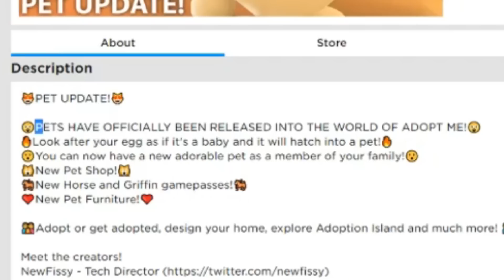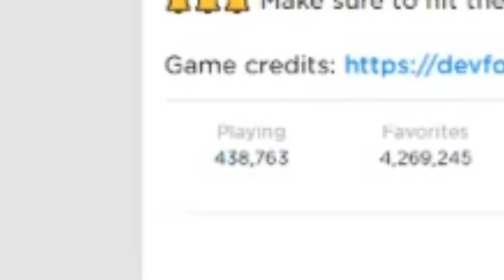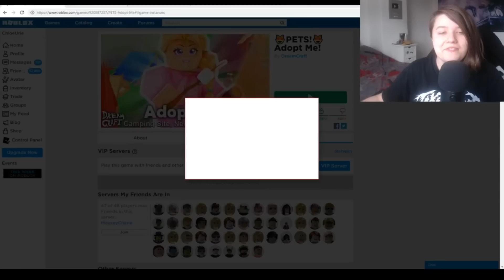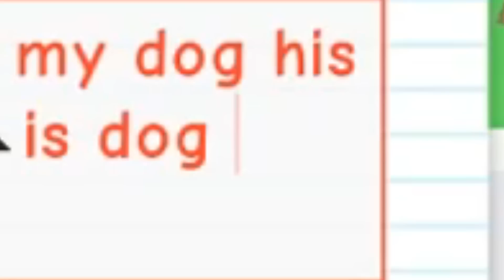Roblox Adopt Me Broke World Records (400,000 Players)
literally yesterday adopt me broke roblox and WORLD RECORDS by reaching almost half a million people playing at the same time
FAQ:
Q: Are you a boy or a girl?
A: Girl.